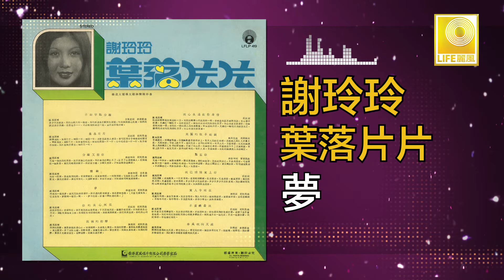謝玲玲 Mary Xie - 夢 Meng (Original Music Audio)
“大馬美空雲雀” 謝玲玲以抒情而亮麗的聲音灌錄了 “葉落片片” “不如早點分離” “愛人今何在” 等好歌。